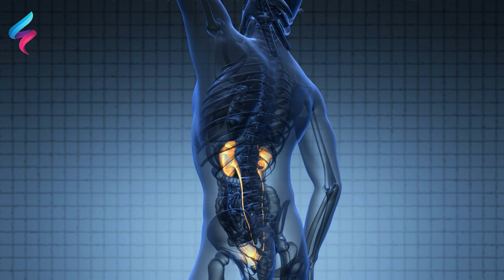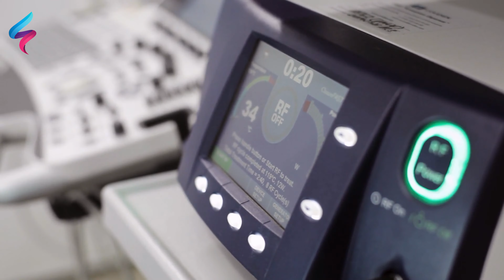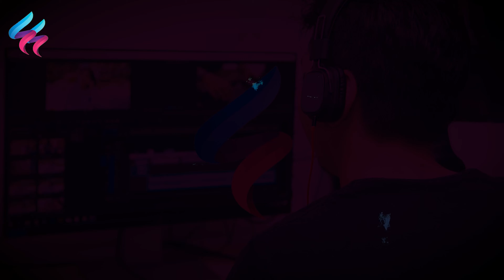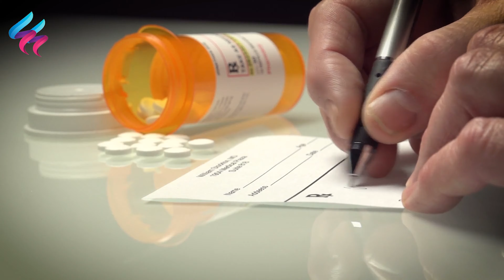مدهش ! استئصال أكبروأثقل حصوة كلى بالعالم مشهد لا يصدق في عالم الطب عندما يهمل الإنسان النتائج فظيعة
مدهش ! استئصال أكبروأثقل حصوة كلى بالعالم مشهد لا يصدق في عالم الطب عندما يهمل الإنسان النتائج فظيعة  استئصال أكبر وأثقل حصوة كلوية بالعالم في سريلانكا